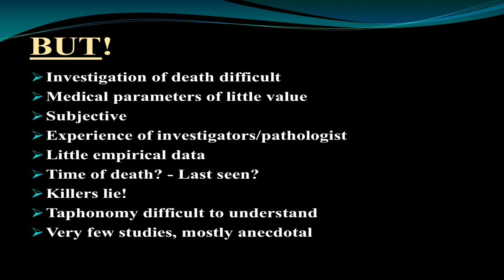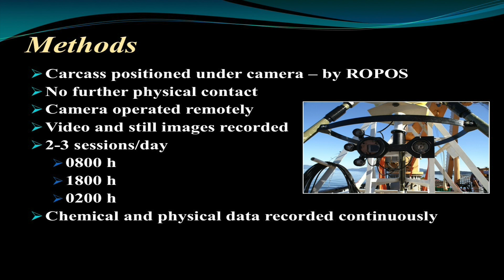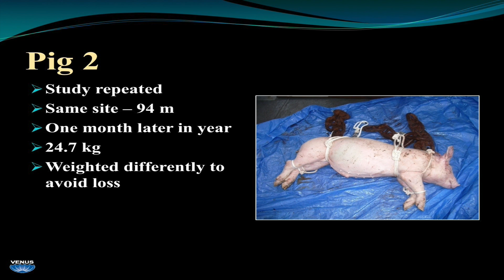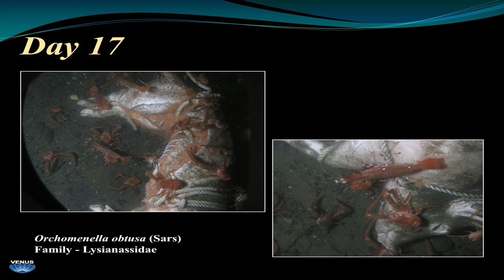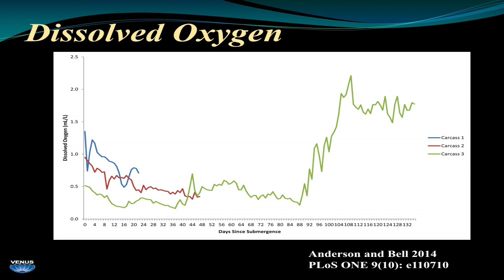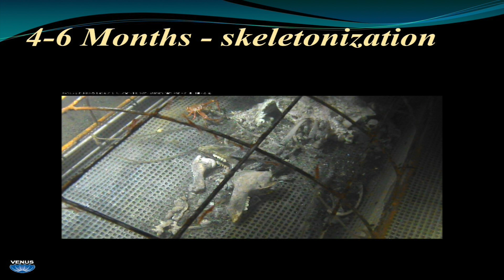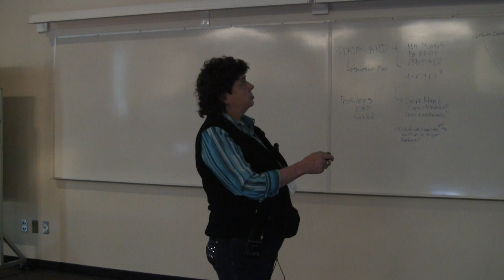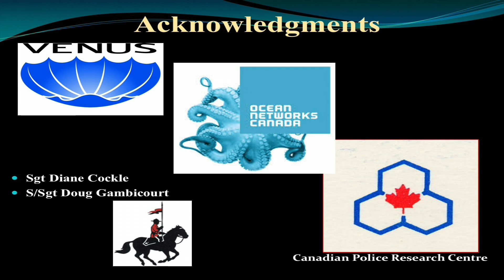The fate of a body in the Saanich Inlet | Presentation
Presentation by Gail Anderson, given at the 2016 Saanich Inlet Symposium. This presentation summarizes observational experiments in marine taphonomy, investigating the decomposition of human proxies (pigs) under various marine conditions.